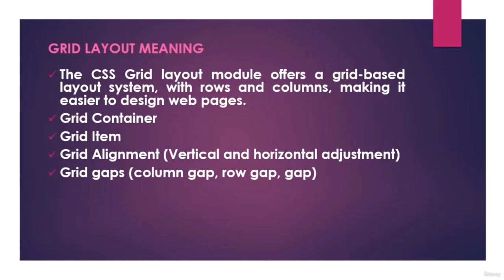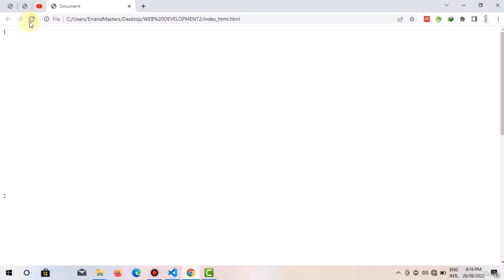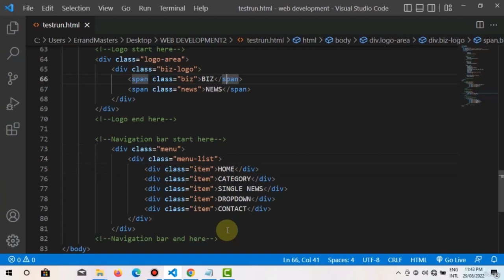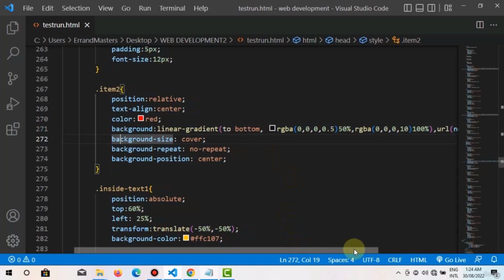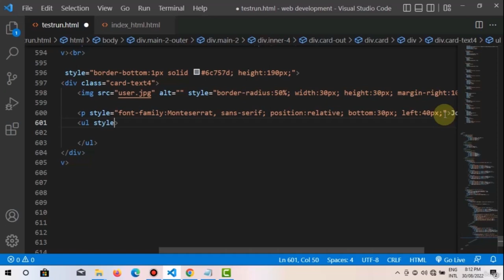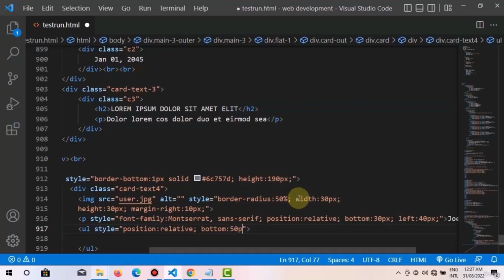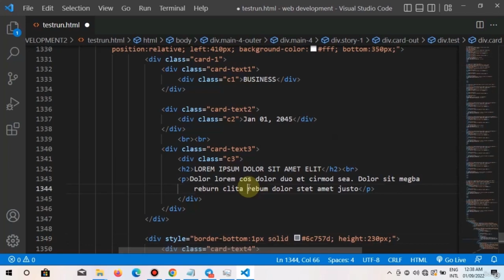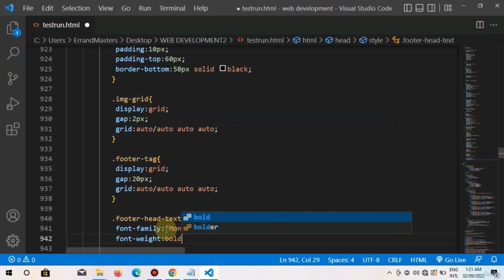Learn CSS Grid from Zero to Hero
Embark on a journey from CSS Grid novice to expert with this comprehensive guide. Master grid-based layouts and transform your web design skills!
Everything You Need to Know to Use CSS Grid Like a Pro
How to Create Responsive CSS Card with CSS Grid

Have you been trying to develop any website layout and you find it difficult to do, this course is here to solve does difficulties, the module this course covers consists of basic, advanced, and real-life practical demonstrations to help you achieve your goal of becoming an expert when it comes to website layout creation. The course will help in the following ways:

1 Learning CSS Grid from dummy to professional.

2. Take your HTML and CSS skills to the next level.

3. How to draw raw sketch layouts with CSS Grid.

4. Learning all CSS Grid properties, units, and functions.

5. How to apply CSS Grid easily in real-life scenarios.

6. Learning CSS Grid Terminology.

7. How to build regular layouts in CSS Grid.

8. The go-to resource for everyone who wants to learn the best practices of creating real-world layouts and websites with the most up-to-date techniques.

9. High-demanding and modernized website template designs.

In this course, we take you deep into how to build a variety of different layouts in CSS Grid. We cover the following:

Grid Container.

Grid Item.

Grid Alignment (Vertical and horizontal adjustment).

Grid gaps (column gap, row gap, gap).

Grid Justify Content.

Nested Grid.

Grid line (column line, row lines).

Advance Grid Wireframe Tactics.

Real-world Website demonstration with Grid Tactics.